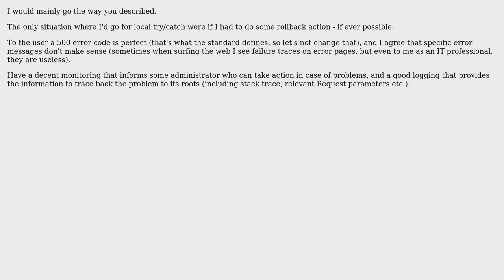Software Engineering: Handling RuntimeExceptions thrown from Services and Libraries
With thanks & praise to God, and with thanks to the many people who have made this project possible! | Content (except music & images) licensed under CC BY-SA | Music | Images & others | With thanks to user Venkat Dabri user Ralf Kleberhoff and the Stack Exchange Network Trademarks are property of their respective owners. You are responsible for your own actions.